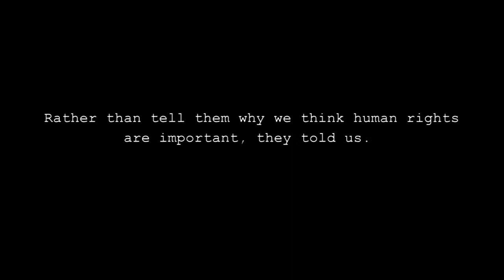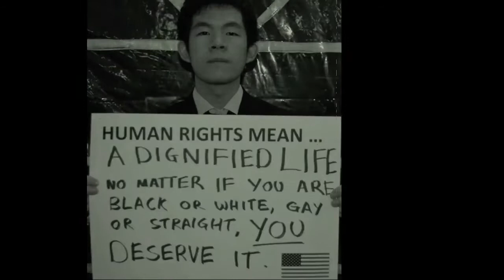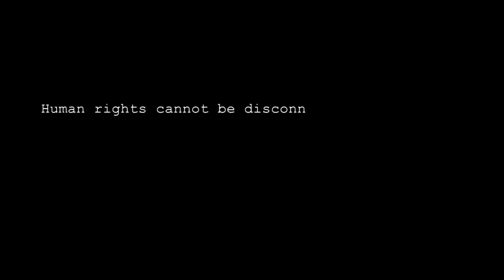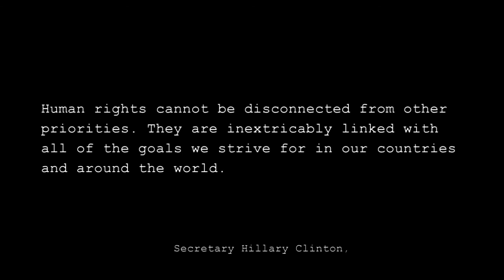Pemuda ASEAN bicara tentang HAM (December 10, 2012)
Pemuda-pemudi dari negara-negara ASEAN yang tergabung dalam Southeast Asia Youth Leadership Program, memberikan pendapatnya mengenai Hak Asasi Manusia (HAM) dalam rangka Hari HAM Sedunia. Mereka menjawab lima pertanyaan seputar HAM, diantaranya: Apa arti HAM, pentingnya HAM, cara terbaik melindungi  HAM, HAM yang paling penting, dan kegunaan HAM.